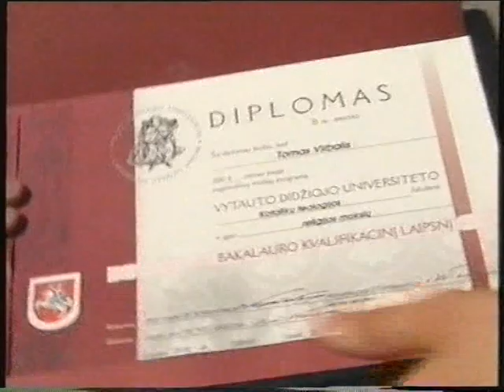2005 m. filmas apie Kretingos Religijos studijų institutą 1992-2005 m.